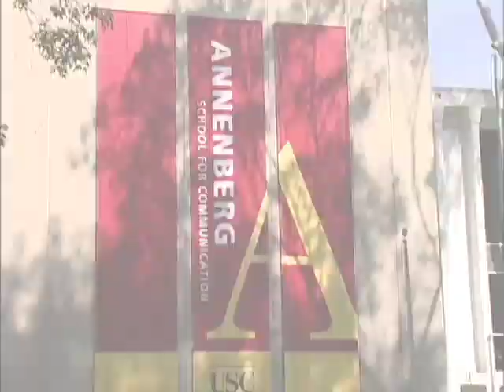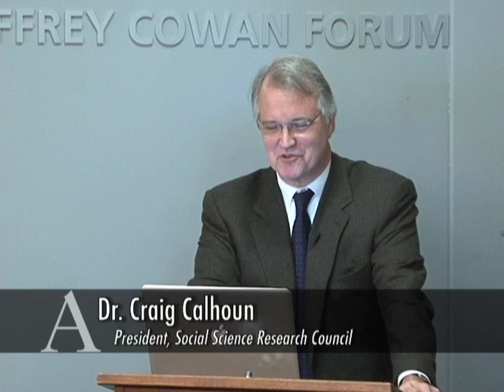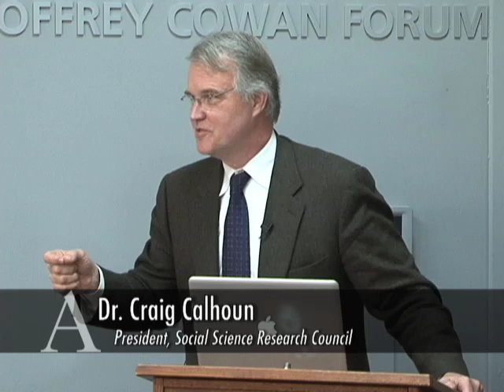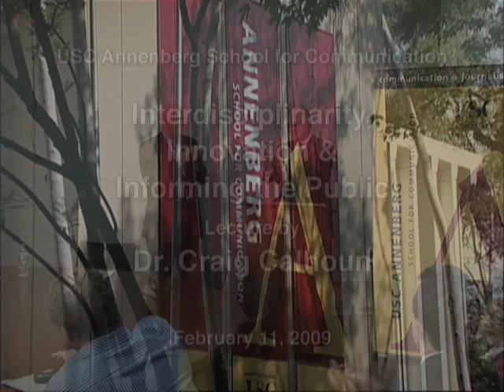USC Annenberg Series on Sustainable Innovation - Craig Calhoun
Feb. 11, 2009: USC Annenberg Series on Sustainable Innovation - Craig Calhoun

NYU social sciences professor Craig Calhoun reflects on innovation and a commitment to informing the public through teaching during the the inaugural Dennis F. and Brooks Holt Professorship Lecture in Communication and Public Policy on Feb. 11, 2009.